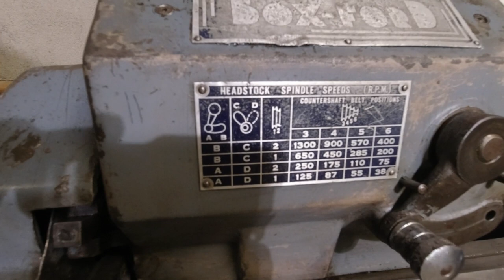Old Boxford Lathe Gets A New Life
Old BoxFord Lathe gets a quick restoration and we do our first project on it, we go from rust to riches. Again.